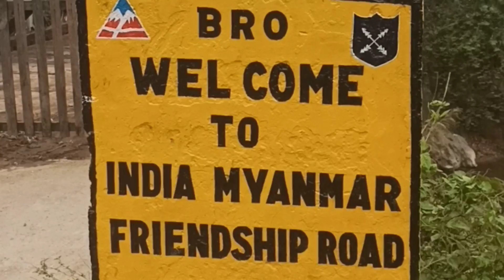Latest Update INDIA 🇮🇳 Myanmar🇲🇲 Burma Land border | Moreh Tamu Border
In this video i Given  latest update About India myanmar Border

1. GoPro8 camera
2.SanDisk ultra 128/Gb
3.Power bank 20000mh
4.Gopro hero 5/6/7/8 battery charger
5..Gopro large carring case
6..WD 1TB Hard drive
7.Hard drive case.
8.Gorila pod tripod
9.Go pro camera stick

You may like Travel series by travel2long